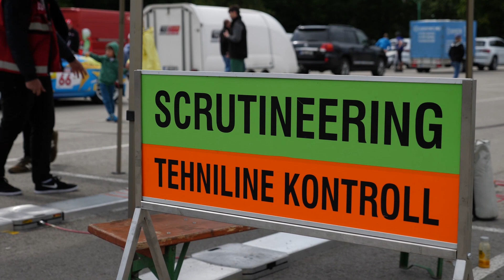1006 km pradžia: ką veikia lenktynininkai Palangoje trečiadienį? (1 diena)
Circle K milesPLUS Racing Team pristatė raudonąjį Porsche į Palangą, kur prasideda Aurum 1006 km lenktynės.